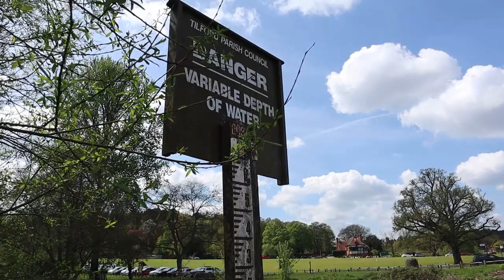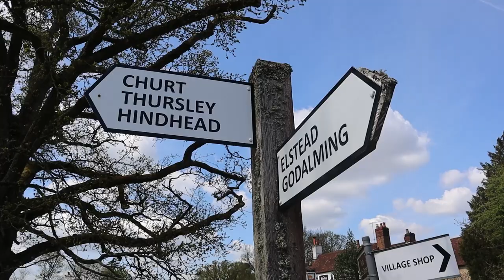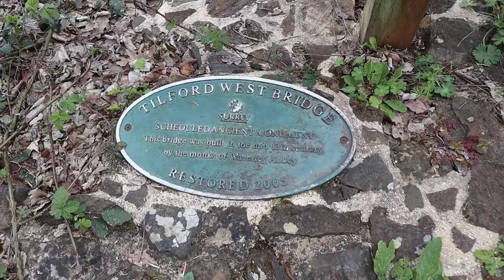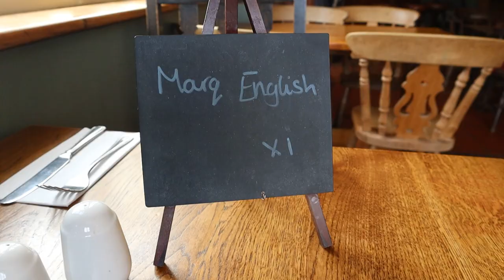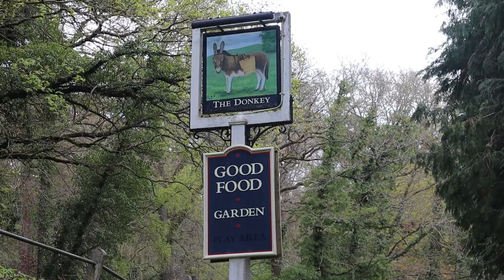The MEDIEVAL BRIDGES of Tilford!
I have returned to the Village of Tilford in Surrey to have another look at the two well preserved Medieval Bridges that span the River Wey. The Bridges are both Ancient Scheduled Monuments and were Built by the Monks of nearby Waverley Abbey, the First Cistercian Abbey in England Founded in 1128 by William Giffard the Bishop of Winchester. I end the Video with a Pub Lunch that didn’t happen at The Barley Mow in Tilford but did happen at The Donkey Inn nearby!

Recorded: Saturday 29th April 2023
EQUIPMENT:
Canon E0S M50
GoPro HERO11 Black:
GoPro HERO8 Black:
MICROPHONE:
RØDE Video Mic GO